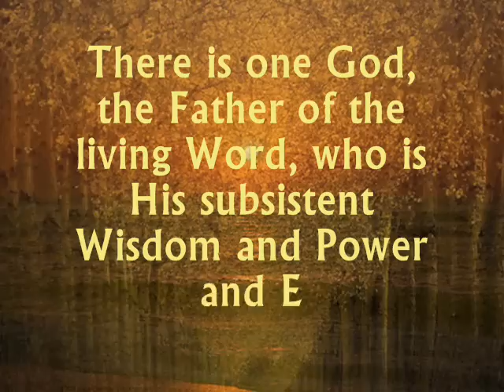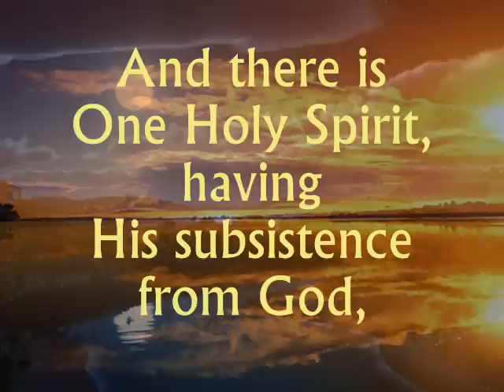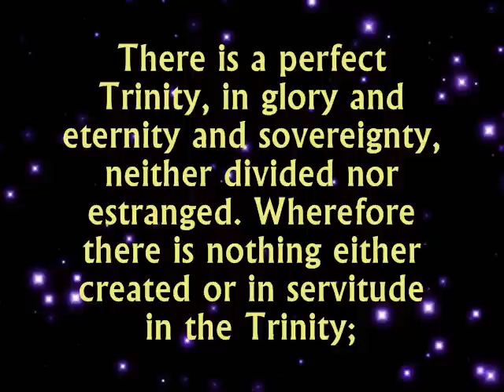Declaration of Christian Faith by St. Gregory the Wonderworker ✝️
A Declaration of Christian faith written by Saint Gregory Thaumaturgus, the wonderworker and bishop of Neocaesarea in Pontus (modern northern Turkey), who lived in 213-270 A.D. More

Music: Ukrainian Orthodox chant "Holy God, Holy Strong, Holy Immortal have mercy over us" (Tersanctus) by the national academic choir of Ukraine.

A Declaration of Faith (St. Gregory Thaumaturgus)

There is one God, the Father of the living Word, who is His subsistent Wisdom and Power and Eternal Image: perfect Begetter of the perfect Begotten, Father of the only-begotten Son. There is one Lord, Only of the Only, God of God, Image and Likeness of Deity, Efficient Word, Wisdom comprehensive of the constitution of all things, and Power formative of the whole creation, true Son of true Father, Invisible of Invisible, and Incorruptible of Incorruptible, and Immortal of Immortal and Eternal of Eternal. And there is One Holy Spirit, having His subsistence from God, and being made manifest by the Son, to wit to men: Image of the Son, Perfect Image of the Perfect; Life, the Cause of the living; Holy Fount; Sanctity, the Supplier, or Leader, of Sanctification; in whom is manifested God the Father, who is above all and in all, and God the Son, who is through all. There is a perfect Trinity, in glory and eternity and sovereignty, neither divided nor estranged. Wherefore there is nothing either created or in servitude in the Trinity; nor anything superinduced, as if at some former period it was non-existent, and at some later period it was introduced. And thus neither was the Son ever wanting to the Father, nor the Spirit to the Son; but without variation and without change, the same Trinity abides ever.